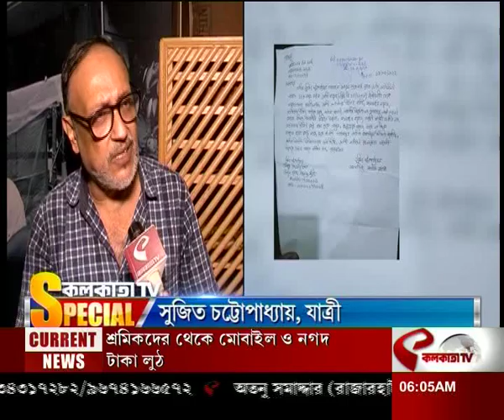বেশি ভাড়ায় FIR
website link for this copy :
@Kolkata Tv